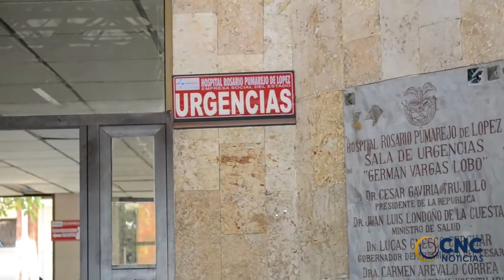MUERE RECOLECTOR DE CAFÉ TRAS SER BALEADO EN MARIANGOLA